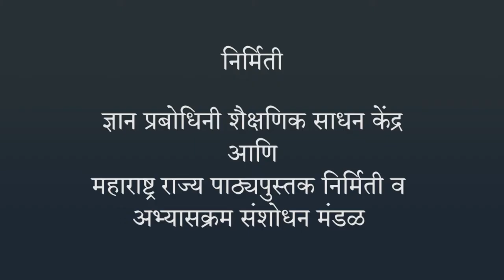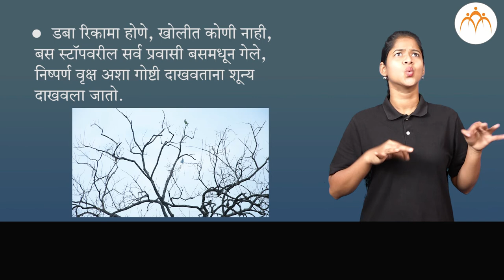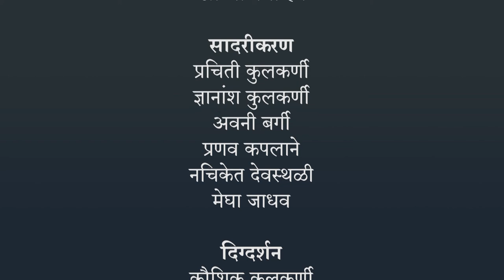शून्य कल्पना | १ ली गणित | भारतीय सांकेतिक भाषेनुसार अध्ययन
शून्य कल्पना, ISL Marathi language learning content, Class 1, Jnana Prabodhini, Maharashtra Board,